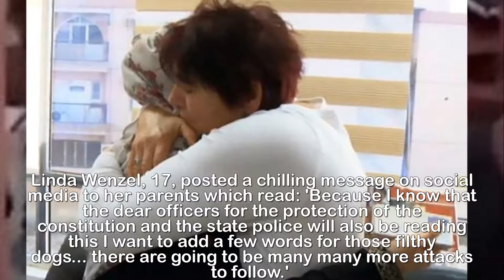Teen who joined I SIS boasted there would be ‘more a ttacks’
Revealed: Teenage girl who ran away to join ISIS
boasted to police there would be 'many more attacks'
in her native Germany before she was captured in Iraq.The teenage girl who ran away to join ISIS boasted to police there would be 'many more attacks' in her native Germany before she was captured in Iraq.   Linda Wenzel, 17, posted a chilling message on social media to her parents which read: 'Because I know that the dear officers for the protection of the constitution and the state police will also be reading this I want to add a few words for those filthy dogs... there are going to be many many more attacks to follow.'The details of the message came to light as fears were raised that her recent repentance may merely be an attempt to avoid the death penalty.